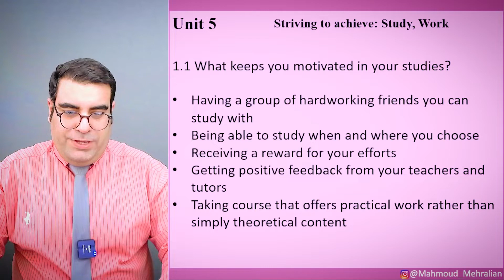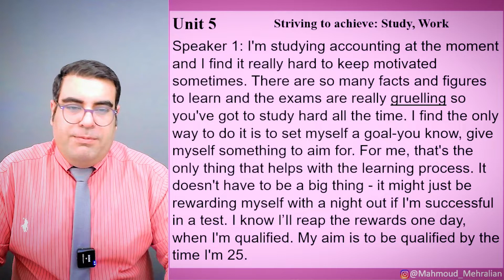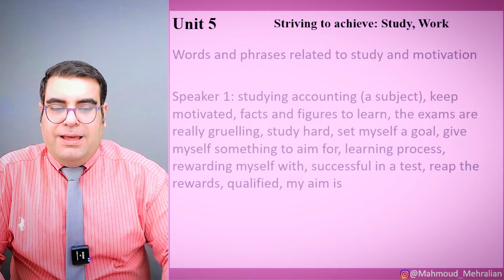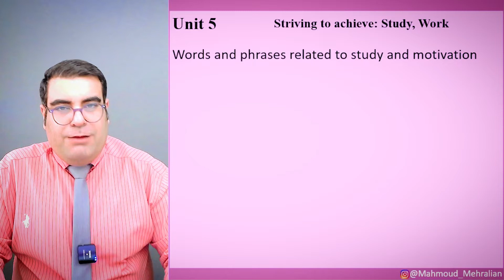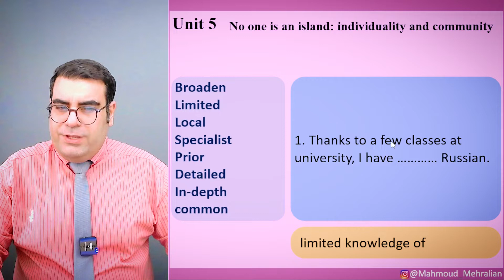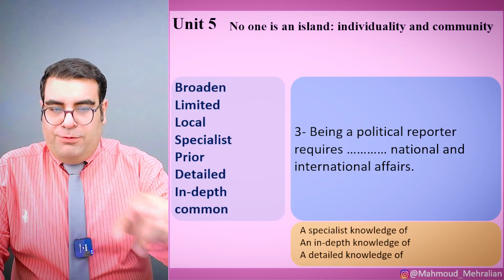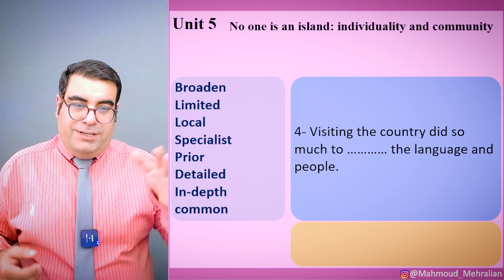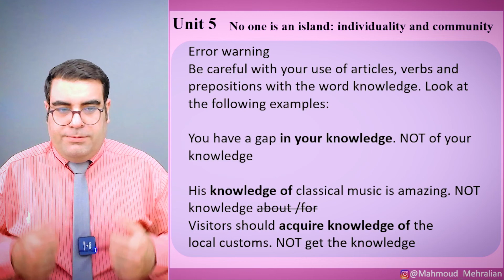آموزش زبان انگلیسی گام به گام: درس 5 قسمت 1| IELTS Vocabulary band 6.5 and above